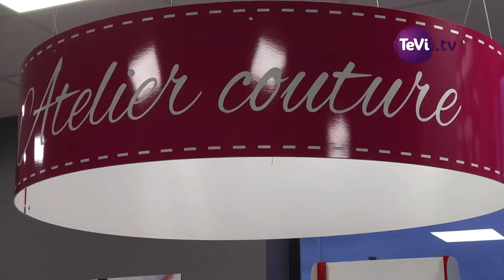Du nouveau aux Tissus d'Isa à St-Lo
A deux pas de leur ancien emplacement (en face Mac Do, à Saint-Lô), les Tissus d'Isa proposent désormais d'avantage de produits et de services.